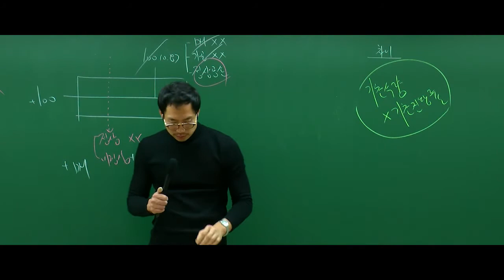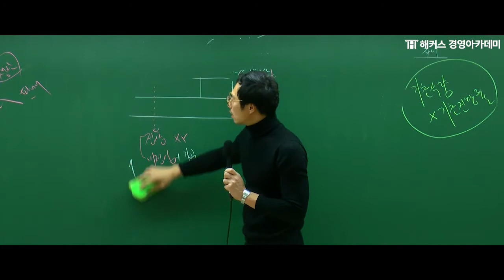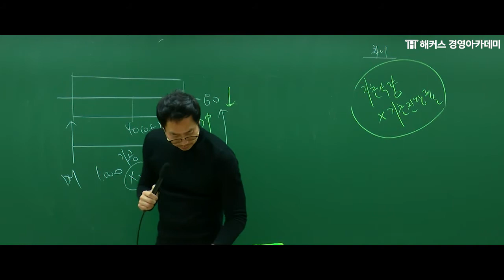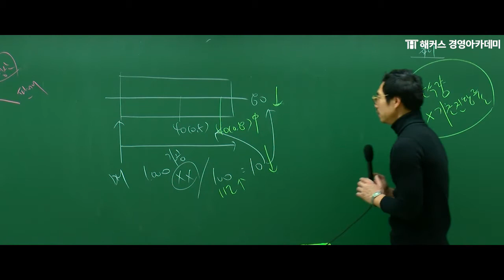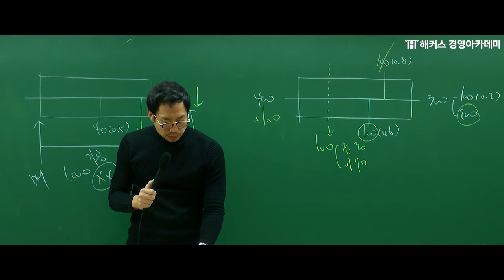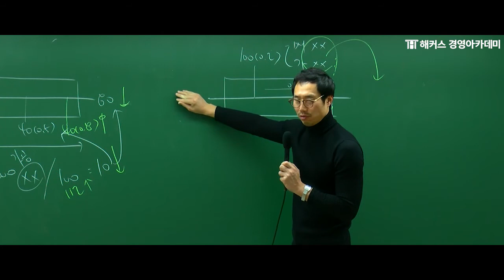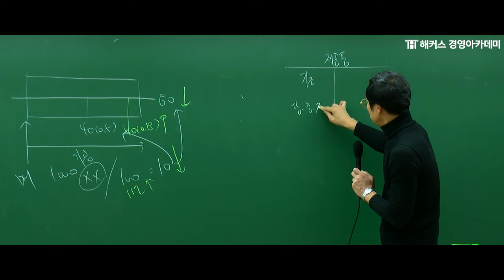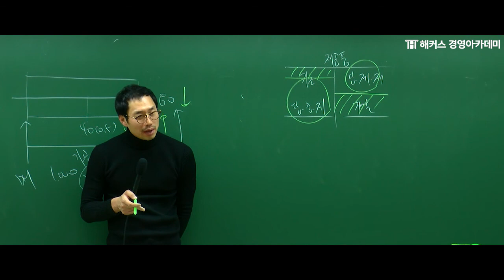[해커스 세무사] 세무사 1차_객관식 원가관리회계_종합원가계산 문제풀이_엄윤 교수님